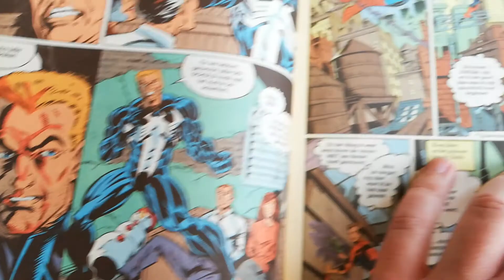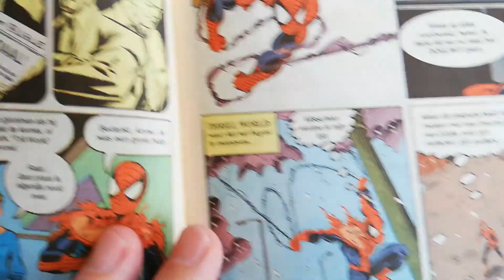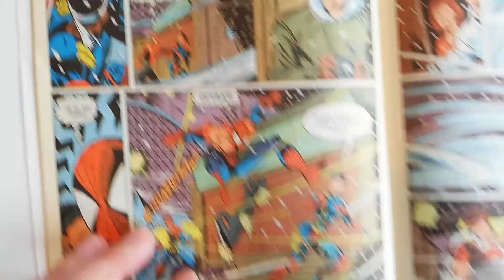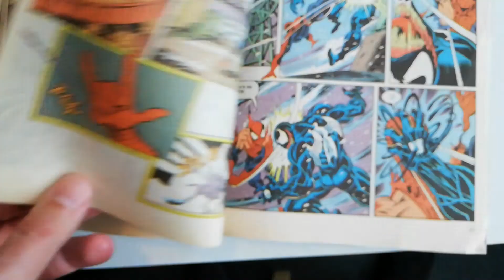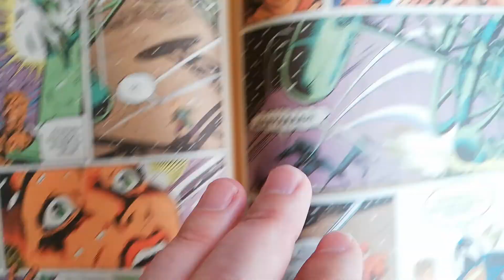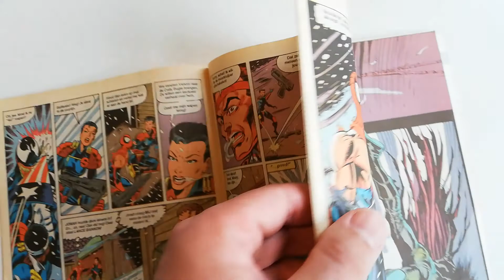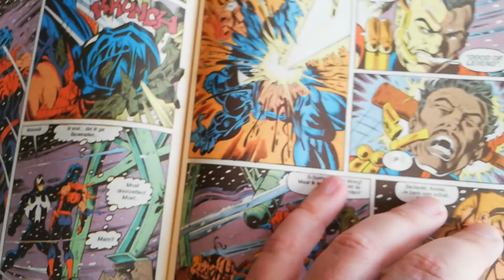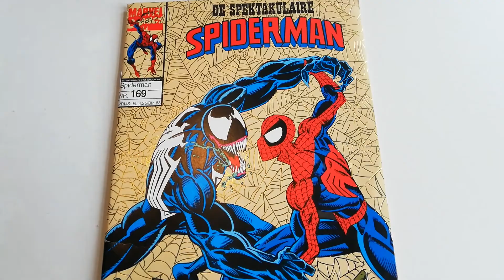Spider-Man vs. Venom, Deel 2 | 597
Venom heeft de ouders van Spider-Man ontvoerd. Kan hij ze nog op tijd redden?

LEES MICHAELS BOEK:
MIJN VRIEND SPIDER-MAN: SUPERHELDEN, GEEKS EN FANCULTUUR